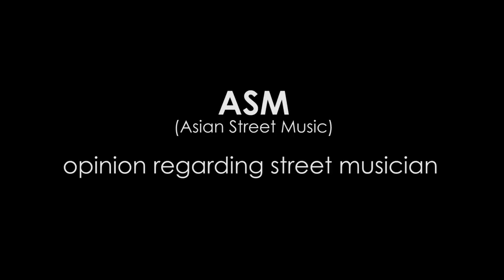ASM STAR - ASHEED DEFGABC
09_Asian Street Music - STAR 2014
Asheed Defgabc